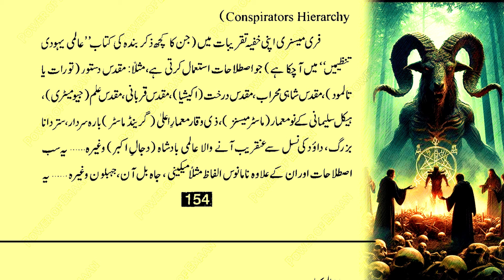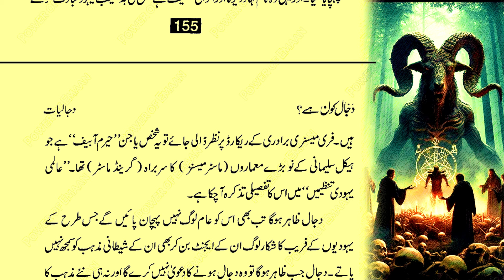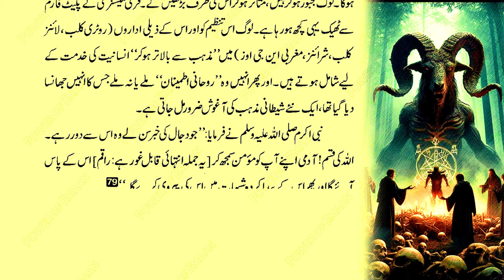Dajjal Ka Mazhab Kya Hoga | Dajjal Kis Mazhab Ki Dawat Dega | Power of Emaan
YouTube.com/@inkOFislaam
YouTube.com/@Powerofimaann